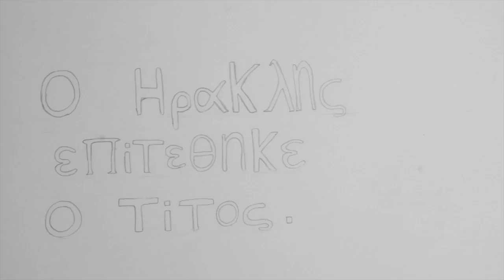The Big Misunderstanding 2/ Η Μεγαλη Παρανοηση 2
Ολα αρισε με την λεαινα και ενα τιγρης στα χορτα της Θεσσαλια στην Βορεια Ελλαδα. Κατερινα ειναι την λεαινα. Τιτος ειναι το τιγρης. Ηρακλης ειναι το μεγαλο λιονταρι. Κατερινα και Τιτος μιλησαν. Ξαφνικα Ο Ηρακλης επιτεθηκε Ο Τιτος. Ο Ηρακλης χτυπησε Ο Τιτος. Ο Ηρακλης εριξε το τιγρης και Τιτος εσπασε γονατο του. Οταν Κατερινα δηλωσε σε Ηρακλης οτι Τιτος δεν εκανε τιποτα λαθος, Ο Ηρακλης αισθάνθηκε ενοχος. Μια ωρα και μισα αργοτερα, Ο Ηρακλης ζητησε για συγνωμη σε Τιτος. Μια ωρα και μισα αργοτερα, Ο Ηρακλης ζητησε για συγνωμη σε Τιτος. Ο Τιτος αποδεχτηκε την συγνωμη και αυτο ειναι το πως την ιστορια τελειωσε. ΤΟ ΤΕΛΟΣ.

Everything starts with the lioness and a tiger in the herbs of Thessaly in northern Greece. Katerina is the lioness. Titus is the tiger. Heracles is the big lion. Katerina and Titos talk. Suddenly Heracles attacked Titus. Heracles knocked Titus. Heracles threw the tiger and Titos broke his knee. When Katerina stated to Heracles that Titos did nothing wrong, Heracles felt guilty. An hour and half later, Heracles asked for apology to Titus. Titus accepted the apology and this is how the story ended. THE END.